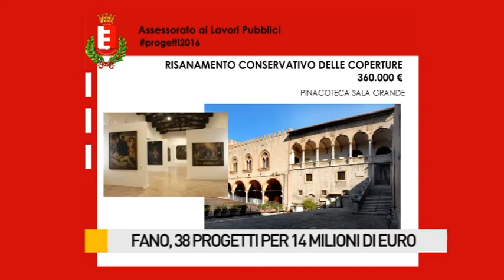Fano, 38 progetti per 14 milioni di euro